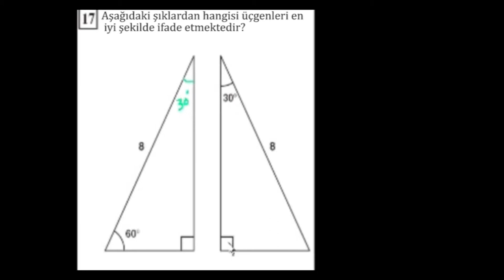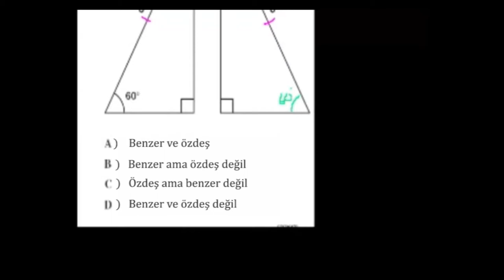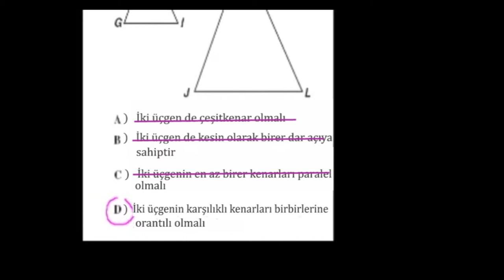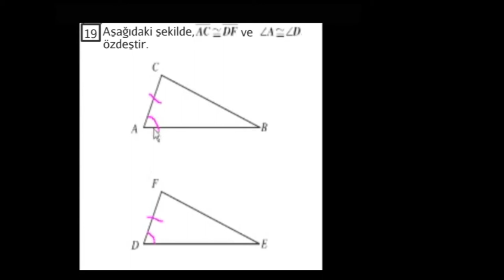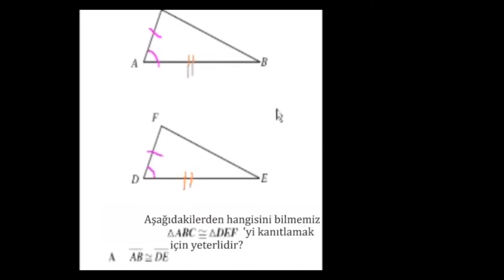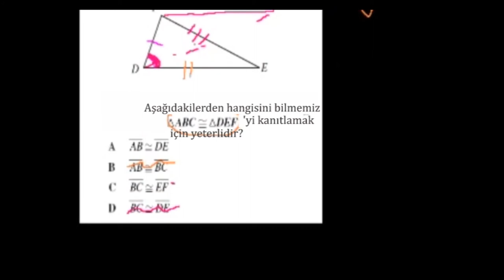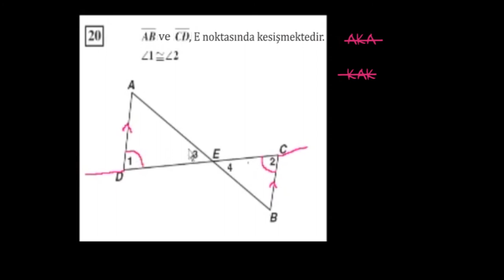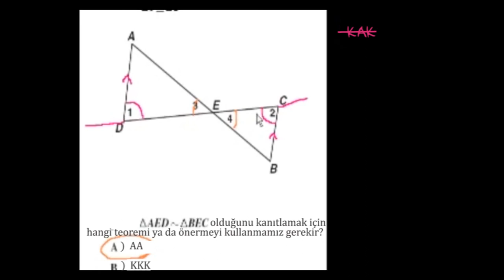Problemler: Eş ve Benzer Üçgenler (Geometri) (Matematik)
Bu videoda, eş ve benzer üçgenler ile ilgili problemleri çözüyoruz.